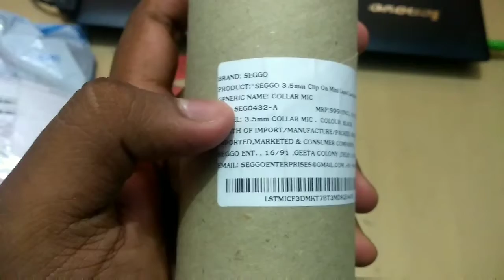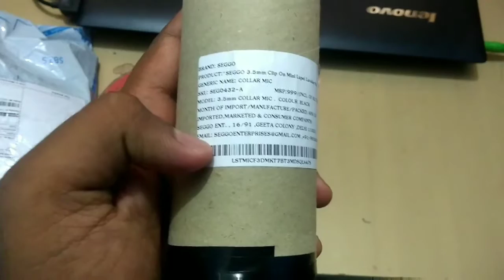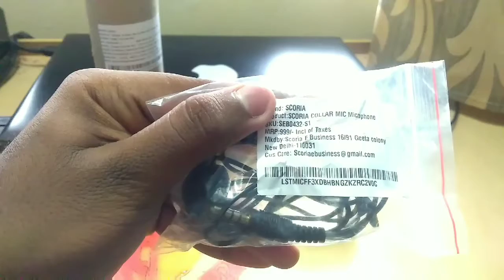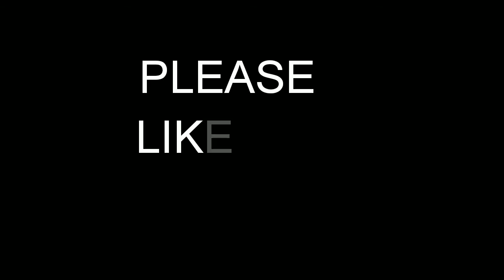best mic Mini lapel lavalier mic hindi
best mic for YouTube beginners Mini lapel lavalier mic hindi